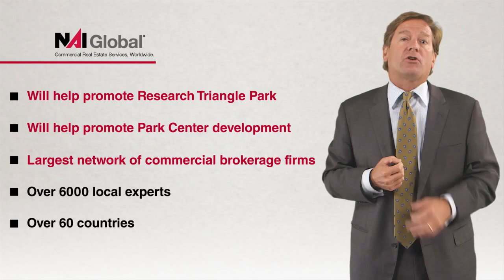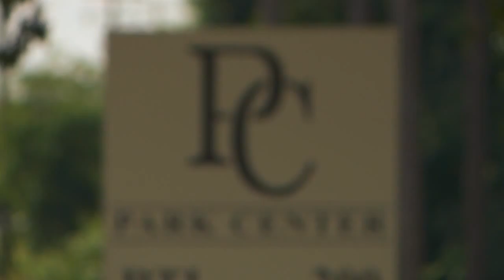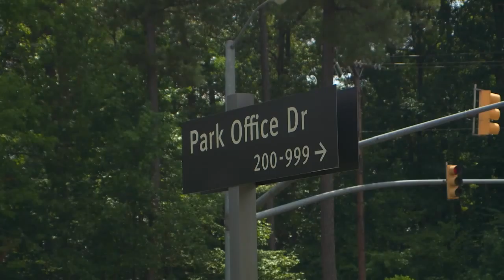NAI Carolantic Realty - Park Center